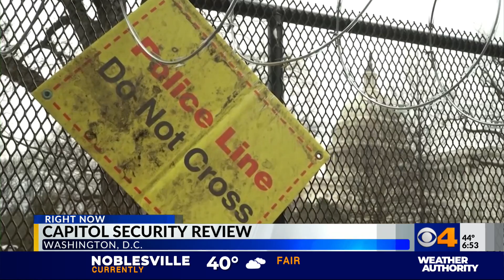Review of Capitol security released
A review of security at the Capitol included recommendations to keep lawmakers safe.